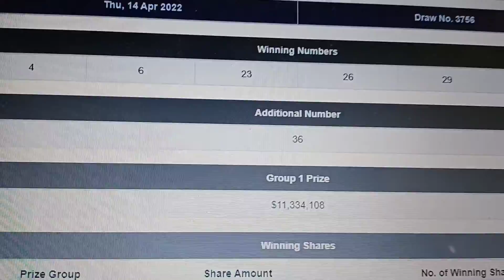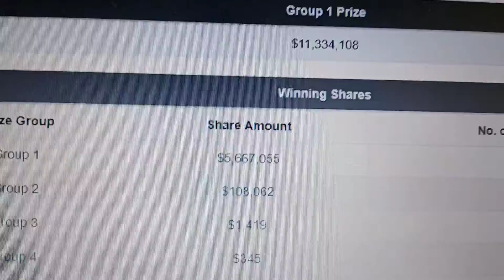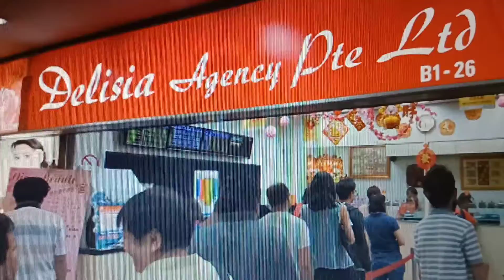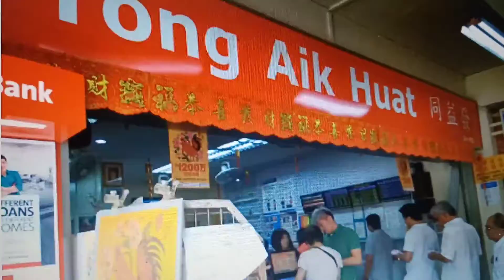Singapore Toto first prize $11.336M shared by 56 winners. Unusual occurrence. Date 14 April 2022.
Singapore conducts Toto Lottery draw every Monday and Thursday  with a minimum first prize of $1M. If there are no  winners, the prize amount is carried forward to the next draw in addition to the prize amount if that draw. On the 4th draw if there are no winners the prize amount is given to the second prize winner.

On 14 April 2022 the prize amount was $11.336M. However there were two winners. Both were iToto system 12 winners meaning each iToto consists of 28 participants and the prize amount is shared between them.